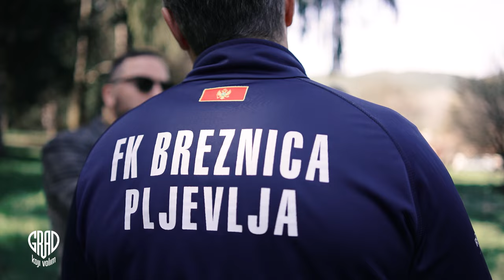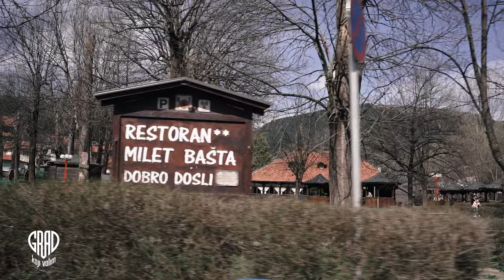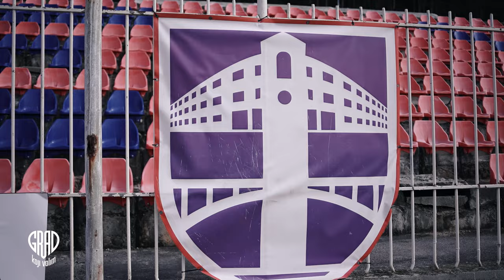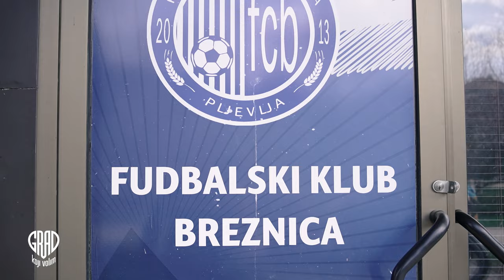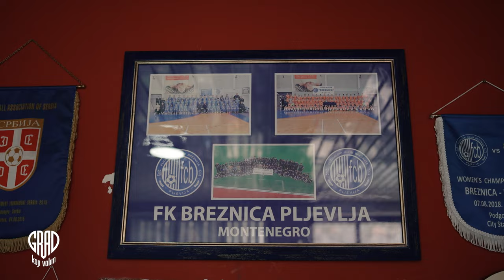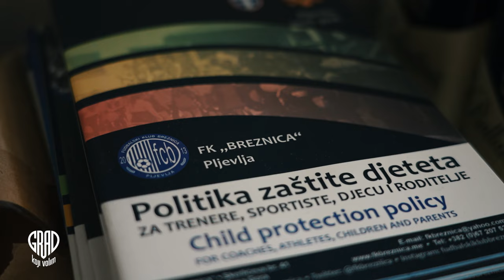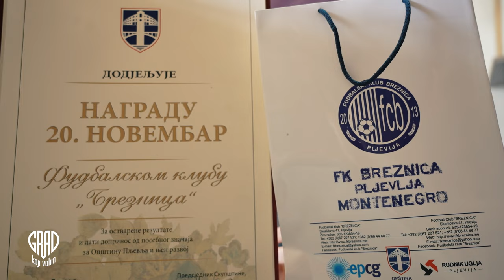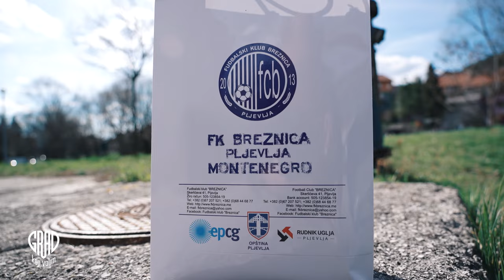GRAD KOJI VOLIM S02E11 ZORAN VUKOVIĆ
Emisija "Grad koji volim" obećava da će biti inspirativna i zanimljiva, posebno za ljubitelje sporta i Pljevalja.
Zoran Vuković je definitivno ostavio dubok trag u fudbalskom svijetu, kako na terenu kao igrač, tako i van njega kao trener i menadžer. Njegovo iskustvo kao bivšeg štopera, uz posvećenost i stručnost, očigledno je doprinijelo njegovom uspjehu u vođenju FK Breznica i postizanju 8 uzastopnih titula prvaka Crne Gore.
Osim toga, sposobnost organizacije i vođenja tima dovela ga je do statusa jednog od najboljih organizatora u sportu u Crnoj Gori i regionu.
Ova emisija na RTCG 1 i satelitskom programu u subotu, 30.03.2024. godine u 18:00 sati će biti prikaz života i rada Zorana Vukovića, istaknutog sportskog radnika iz Pljevalja.

Autor i voditelj Matija Milačić
Producent Aleksandar Vojvodić
Snimatelji Saša Maksimovski, Dejan Vlahović, Vlado Vladimir Bracanovic
Dron Nebojša Bucko Nebojsa Nikolic
Montaža i postprodukcija Rade Bulatović
Šminka Sonja Laković
Organizacija Marijana Milačić
Ton Željko Anđelić
Gafer Pavle Turković